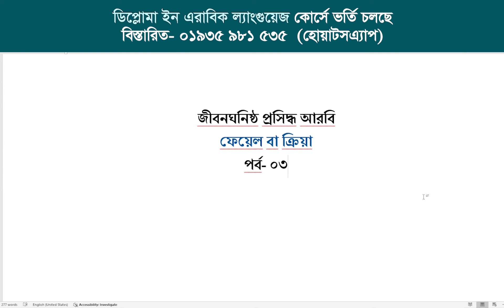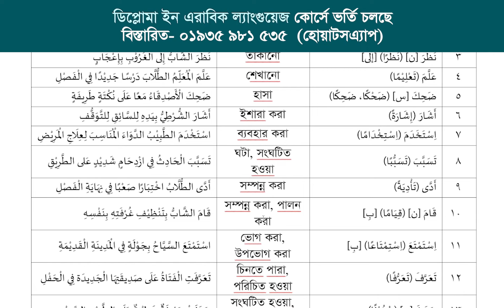জীবনঘনিষ্ঠ প্রসিদ্ধ আরবি ফেয়েল। পর্ব ০৩।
ডিপ্লোমা ইন এরাবিক ল্যাংগুয়েজ কোর্স সম্পর্কে যে কোনো জিজ্ঞাসার জন্য কল করুন অথবা হোয়াটসএ্যাপ করুন